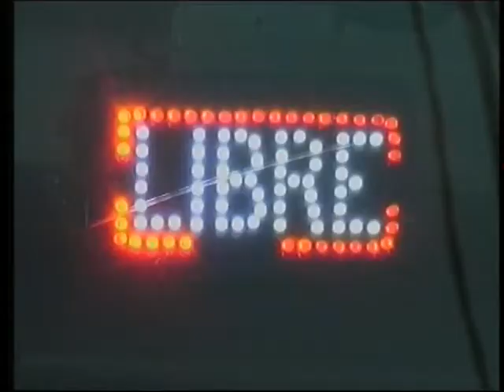¿Más taxis o más choferes?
Se abrió nuevamente en debate en Rosario. La intendenta pide más chapas que las cámaras de taxis piden más conductores y mejores condiciones